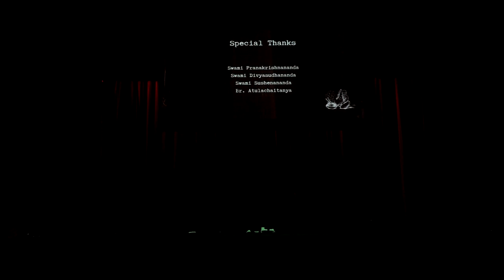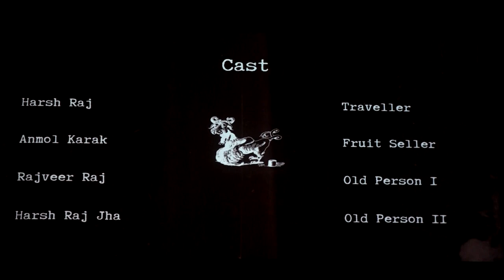Vidyapith Geeti on the Occasion of Bengali New Year 1430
পয়লা বৈশাখ, বর্ষবরণ
Bengali New Year programme by Class VIII Students
Ramakrishana Mission Vidyapith, Deoghar